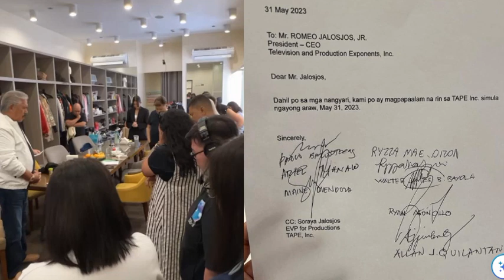LATEST UPDATES:TVJ Gumawa ng bagong Account at nag-post sila bago pala nila itong gawin Nag-Prayer m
LATEST UPDATES:TVJ Gumawa ng bagong Account at nag-post sila bago pala nila itong gawin Nag-Prayer muna sila